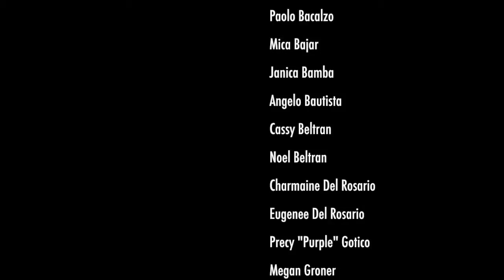MUFASA/Poets In Motion Homecoming Showcase 2014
Watch MUFASA and Poets In Motion win 3rd place at Montclair State University's Homecoming Showcase last October 18, 2014.

A big thank you to everyone who performed and came to support us!

MUFASA (Montclair's Unified Filipino American Student Association)